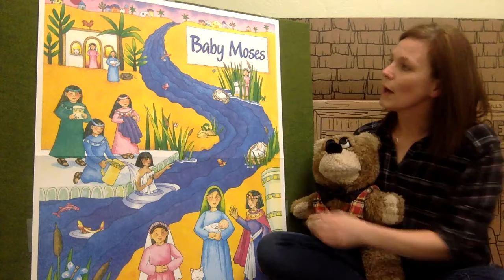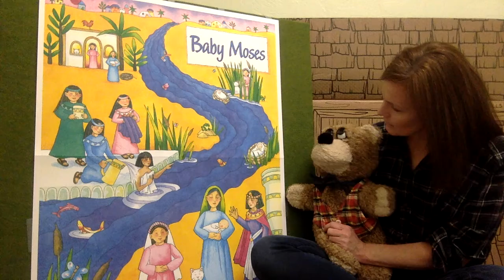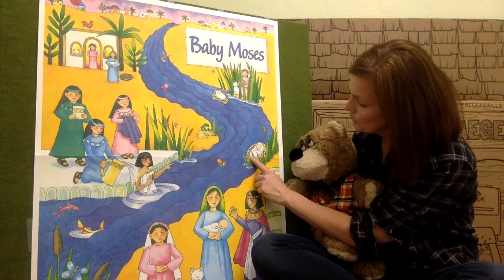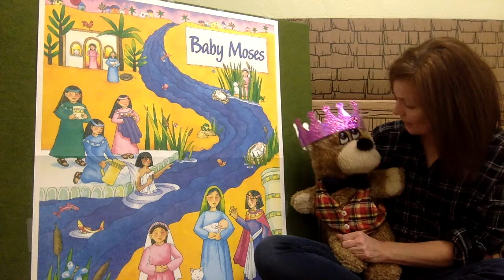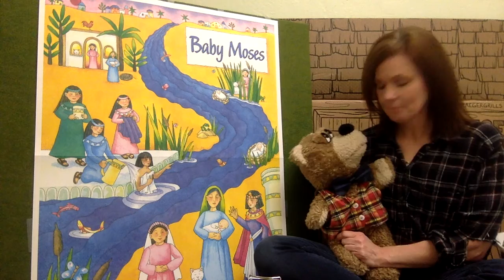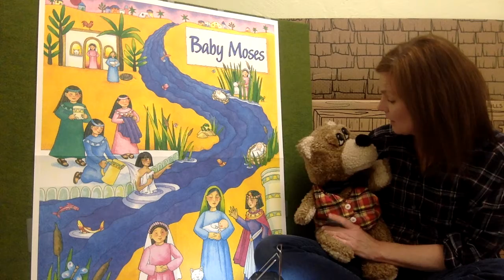NEW LIFE KIDS ONLINE /// Pre-K Lesson | Moses Part 3 | 5.24.20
Come along and listen in as Travis and Mrs. Ruth Ann talk about how God took care of Moses as a baby remembering that God is always with us and our families!